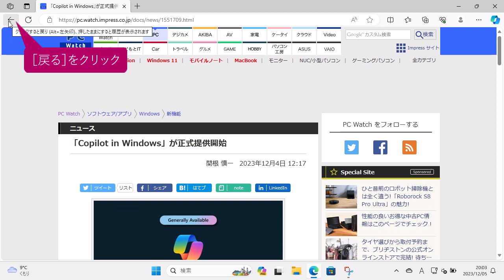関連するWebページを表示するには（Windows 11）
Webページの文字や画像には、「リンク」と呼ばれるほかのWebページの参照先が設定されていることがあります。リンクをクリックして、ほかのWebページを表示してみましょう。

インプレスの書籍『できるWindows 11 2024年 改訂3版 Copilot対応』の特典としてご提供している使い方解説動画です。書籍をお持ちでない方でもご視聴いただけますが、書籍の紙面とあわせてご覧いただくことで、より理解が深まります。

話題のAIアシスタントも使いこなせる！

2023年秋に公開されたWindows 11の最新アップデート「23H2」に完全対応！ 新たに搭載された話題のAIアシスタント「Copilot」の特長や基本的な使い方を丁寧に解説。もちろん、他にも追加された数々の新機能や強化された機能もしっかりと解説しています。基本編と活用編の二部構成で、Windows 11を初めて使う方にも、すでにWindows 11を使っていて最新アップデートをもっと使いこなしたい方にも満足できる内容になっています。また、本書には限定冊子が付属。『できるポケットCopilot 厳選＆便利技』と題し、Copilotの一歩進んだ使い方を解説しています。

▼基本編
第3章　ファイルやフォルダーの使い方を覚えよう
第5章　メールやビデオ会議でやり取りしよう
▼活用編
第6章　AIアシスタントを使いこなそう